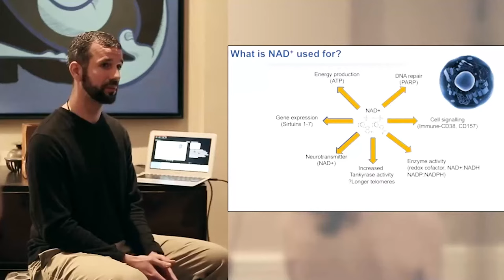How To Optimize Mitochondria For Better Mental Health | Mitochondria In Mental Health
Welcome! We're excited to have you here for an insightful discussion on cognitive decline prevention. Also, don't miss this opportunity to explore more on how to optimize mitochondria for better mental health.

This video provides a comprehensive overview of how to optimize mitochondria for better mental health.

Some of the topics we will discuss are:

- Mitochondrial dysfunction
- How to improve your mitochondrial health
- Role of the mitochondria in mental health

Discover more of our video content on how to optimize mitochondria for better mental health. You'll find additional insights on this topic along with relevant social media links.

In this fascinating interview with Ray Griffiths, lecturer at The College of Naturopathic Medicine in the UK, learn how tiny organelles in every cell, called mitochondria, are vital to rebuilding and powering our brains and emotions, but can also backfire when they get damaged, contributing to suicidal depression, anxiety, loss of memory, concentration and neurodegeneration. And discover concrete strategies to keep them working FOR your mental health rather than against it.

- Find out how mitochondria power our brains and moods, and are essential to neuro-plasticity and healthy brain growth, especially of the hippocampus

- Learn that damaged mitochondria can cause inflammation and neurodegeneration, leading to mental health issues such as depression, Alzheimer’s, anxiety, Parkinson's, etc.

- Find out what biochemical, lifestyle and psychological and social factors can damage mitochondria and what supports them

- Learn about hormesis (mild stress), the surprising things that cause it, and how it can regenerate our mitochondria

- Explore the relationship between the vagus nerve, the gut, the brain and the mitochondria, and why it’s crucial to mental health

- Learn about the link between hormones such as insulin, oxytocin and cortisol and mitochondrial function

Our video explores how to optimize mitochondria for better mental health, mitochondrial dysfunction, how to improve your mitochondrial health and role of the mitochondria in mental health.

Join us in this insightful video as we tackle the question, how to optimize mitochondria for better mental health?

We're keen to hear your perspectives on: mitochondrial dysfunction, how to improve your mitochondrial health, role of the mitochondria in mental health and how to optimize mitochondria for better mental health.